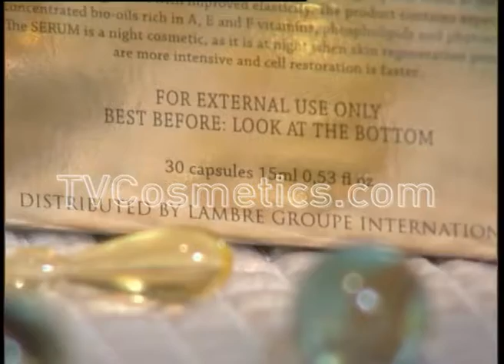L'Ambre Rejuvenating Serum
L'Ambre Rejuvenating Serum - Intensive & Permanent Re-Hydration
Beauty products provide the capsuled essence of youth. They contain an amazing array of natural plant oils, vitamins and amino acids.
"INTENSIVE Line" is the most effective aid in times when the skin needs more intense nourishment and moisturizing. The adorable little pots, like diamonds crammed with
golden capsules, will be the pride of your collection of LAMBRE® beauty products.